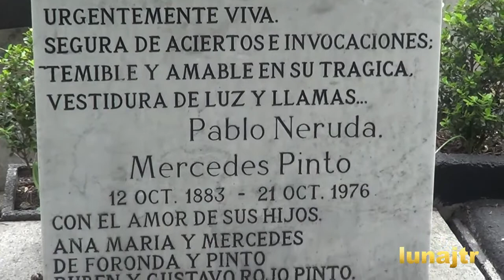TUMBA DE RUBEN ROJO